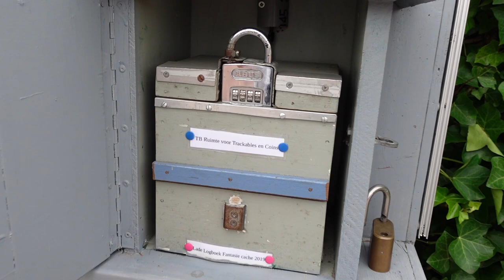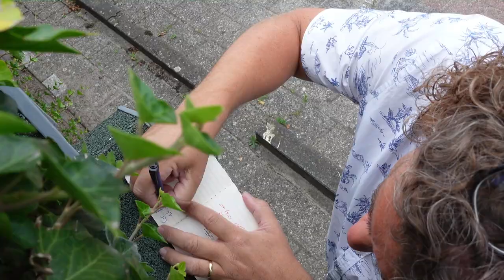GROOT, TRADITIONAL EN GÉÉN VOORTUINCACHE!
Een lekkere, superlange video! Ik heb geocaches gefilterd op formaat GROOT, soort TRADITIONAL en géén voortuincaches. Dat moet toch een garantie zijn voor VIJF mooie grote geocaches, zonder al te veel bekijks...?!? Of toch niet??